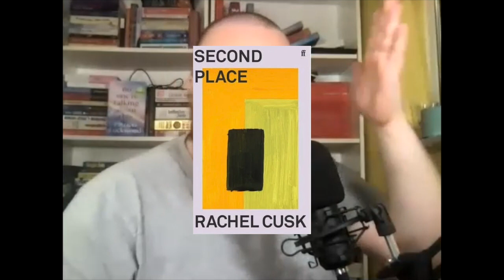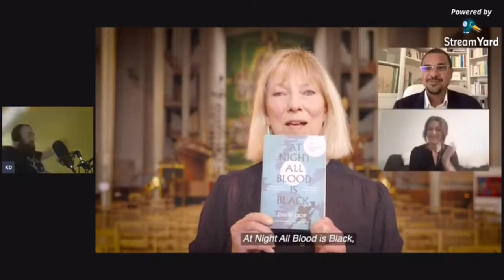BOOKER BOY BOOK CLUB SCHEDULE - LET'S READ ALL THE BOOKER 2021 LONGLIST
BOOKER BOY BOOCLUB 2021 SCHEDULE

2nd Aug- Second Place - Rachel Cusk

9th Aug - No One is Talking About This - Patricia Lockwood & Klara and the Sun - Kazuo Ishiguro

16th Aug - Great Circle - Maggie Shipstead

23rd Aug - An Island - Karen Jennings

30th Aug -  A Town Called Solace - Mary Lawson

6th Sept - A Passage North - Anuk Arudpragasam

13th Sep - Light Perpetual - Francis Spufford

Shortlist Announced 14th September

20th Sept - The Sweetness of Water - Nathan Harris

27th Sept - China Room - Sunjeev Sahota

4th Oct - The Fortune Men - Nadifa Mohamed

11th Oct -  The Promise - Damon Galgut

18th Oct - Bewilderment - Richard Powers